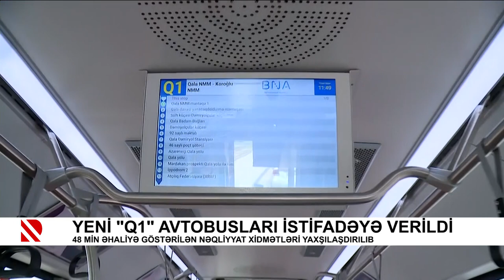Yeni “Q1” avtobusları istifadəyə verildi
48 min əhaliyə göstərilən nəqliyyat xidmətləri yaxşılaşdırılıb